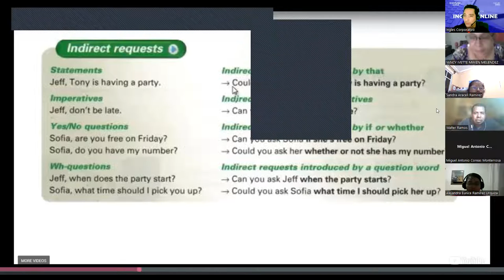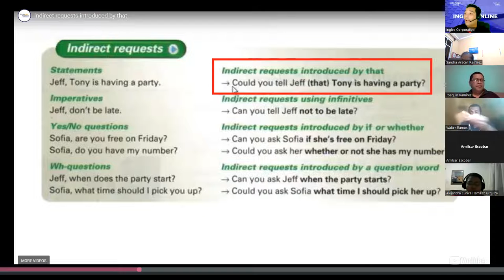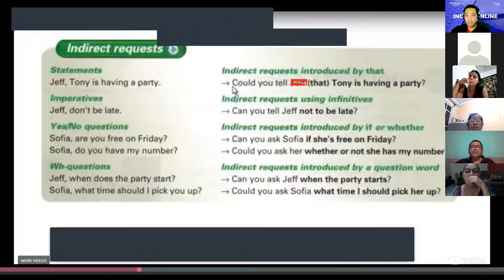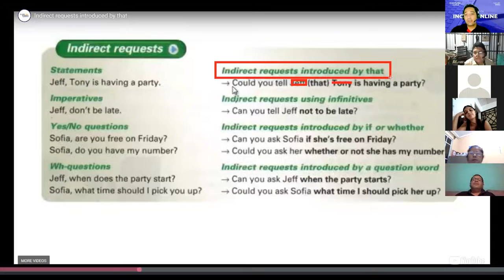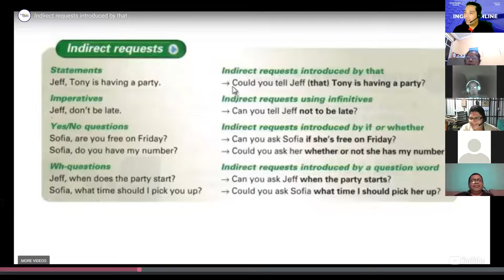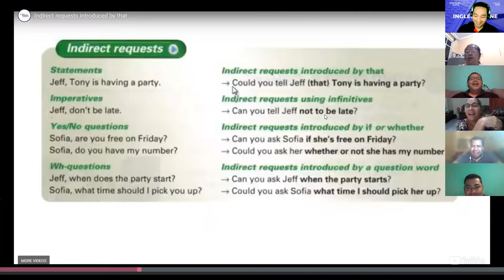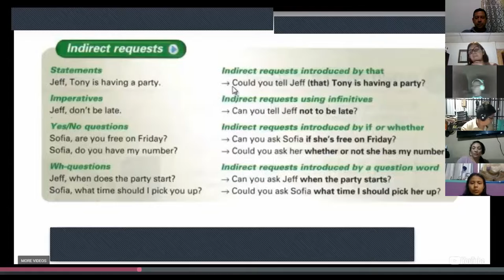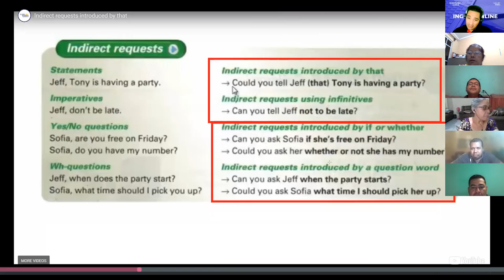Inglés Corporativo-13-07-2022-Indirect requests introduced by that and using infinitives